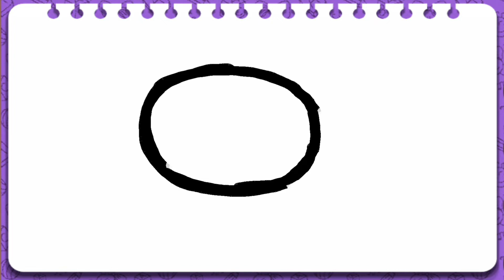Drawing Panda for children with kids song